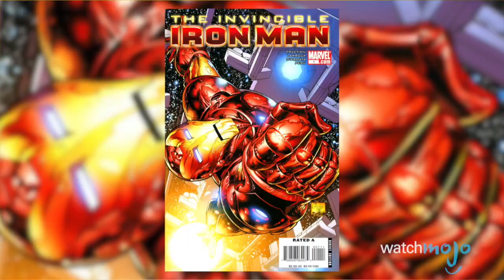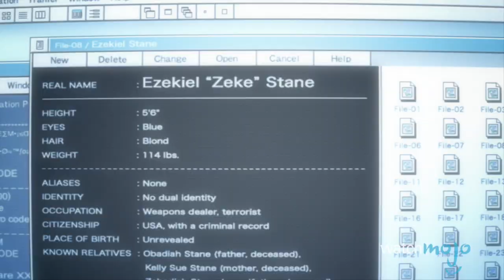Iron Monger: Comic Book Origins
Iron Man has fought some of the strongest villains in the Marvel Universe, and in his recent film outings, some of those villains have joined Robert Downey Jr. on the big screen in the Iron Man films. The Iron Monger persona has been used by multiple people in the past, but most notably by Tony Stark's former friend Obadiah Stane, although his son Ezekiel Stane made some pretty impressive upgrades to the suit when he inherited it. Join WatchMojo as we explore the comic book origins of Iron Monger.

Special thanks to our users Jason Hansen and 78VmongoliesP for suggesting this idea, check out the suggestion